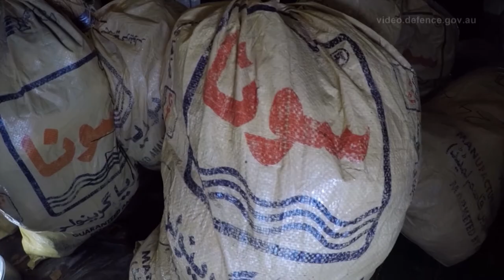HMAS Warramunga's seventh drug interdiction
Video on HMAS Warramunga’s latest drug bust in the Western Indian Ocean, their seventh since deploying on operations to the Middle East region in November 2017.